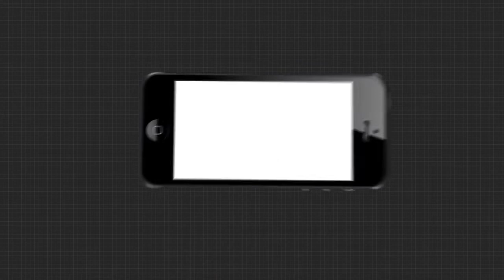NAC ସମ୍ମୁଖରେ ପ୍ରତିବାଦ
ବନ୍ୟା ରିଲିଫରେ ବ୍ୟାପକ ଅନିୟମିୟତାକୁ ନେଇ ବିଜେପିର NAC ସମ୍ମୁଖରେ ପ୍ରତିବାଦ.